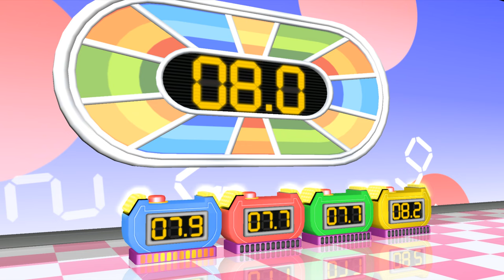Wii Party Minigames - Mr.Bean Vs Eddy Vs Tyrone Vs Emma (Hardest Difficulty)